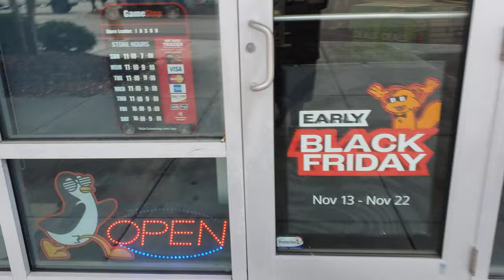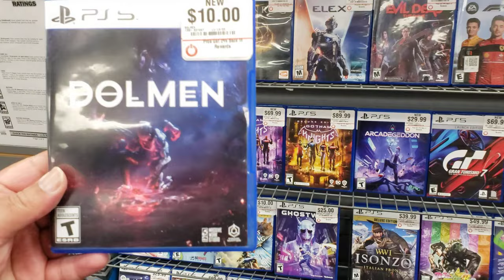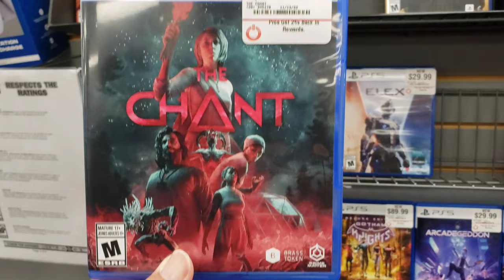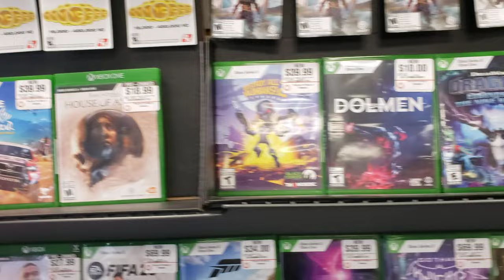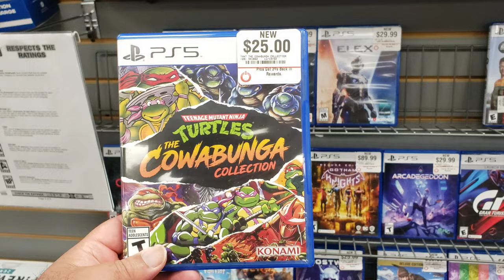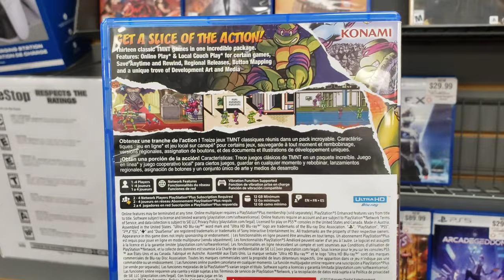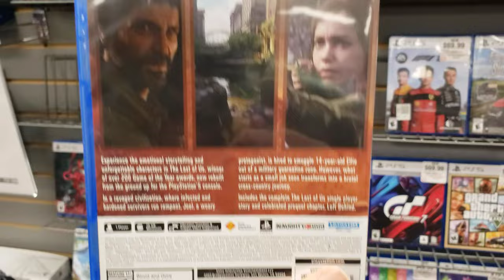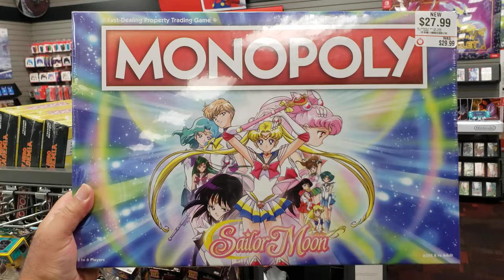Game Stop Black Friday Deals November 2022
1440p HD Video